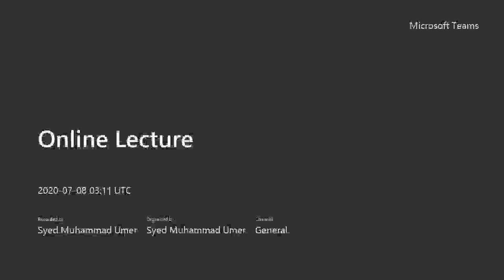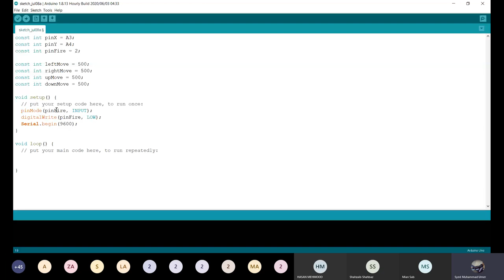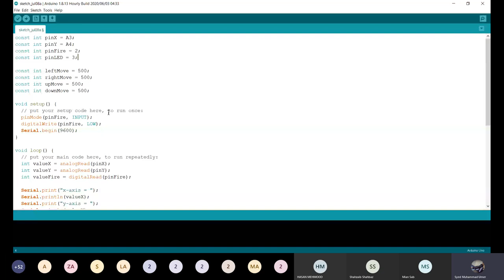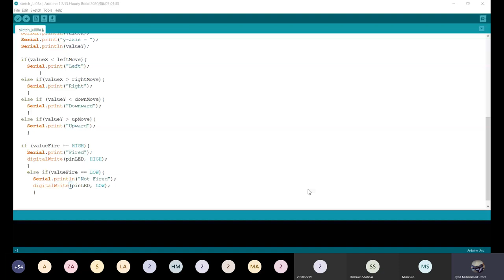Embedded Systems | Arduino | Lecture 11 - Joystick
for undergraduate students.